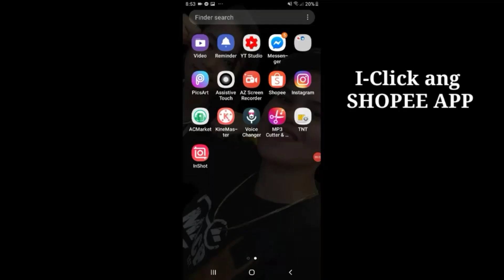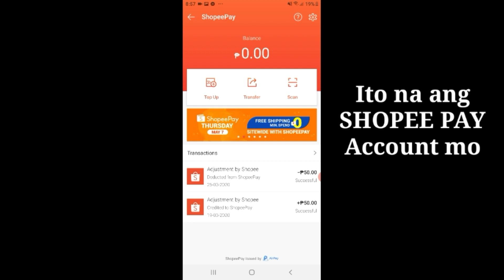HOW TO ACTIVATE SHOPEE PAY | SHOPEE TUTORIAL | EASY STEPS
Hi Watzup and Watzup din sa mga kalahi ko dyan 🌈

Twitter: Potz Bobadilla Bautista

Instagram: Ramilyn Joy Bautista